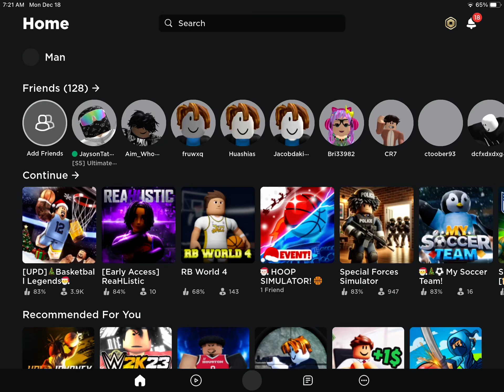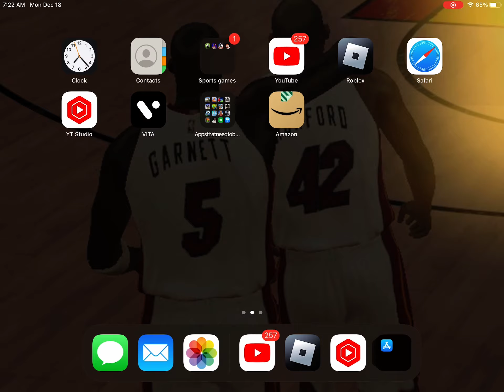I can’t play this game